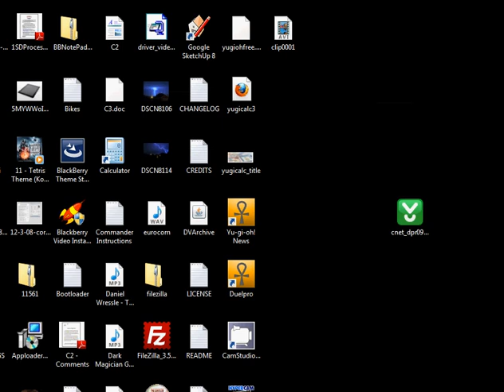My Edge Phone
This is a cell phone that I modeled. It is scaled correctly.